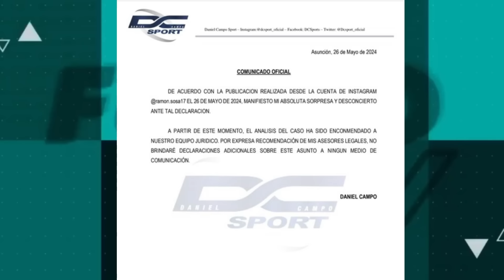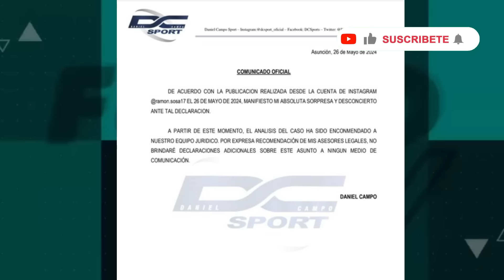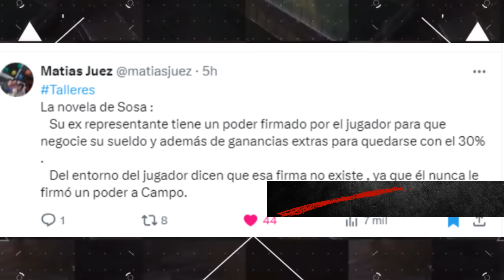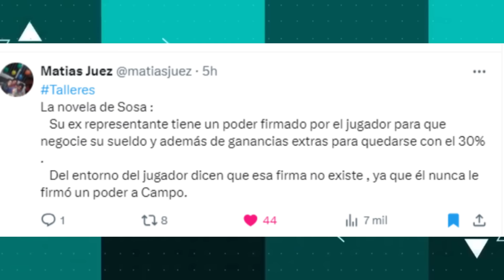Sosa SIN representante | CONFLICTO EN PUERTA | ¿Cuál va a ser el futuro de RAMON? | INFORME -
- Cual será el futuro de Ramon sin represente actualmente?

                                                           ¡COMENTA!
💥¡DEJA TU LIKE Y COMENTA SI TE GUSTO EL VIDEO! ‼️
SEGUIME en TikTok: JoaValenzuela

                    ¡DEPENDE DE VOS QUE ESTO SIGA CRECIENDO!